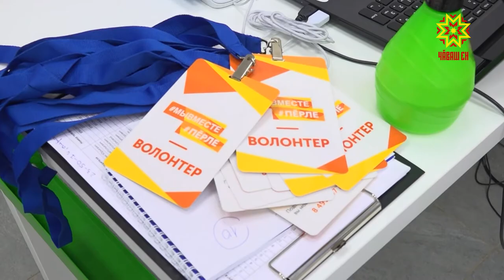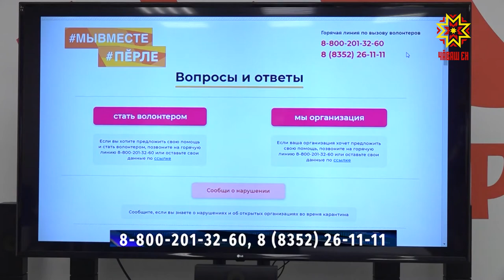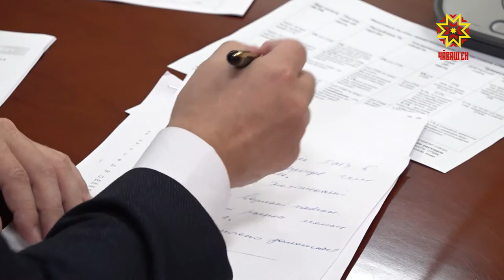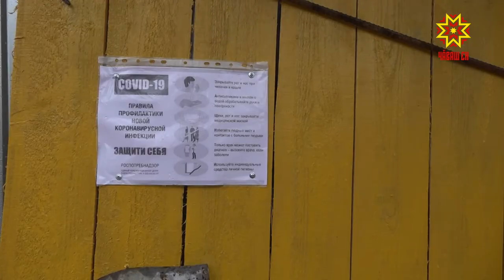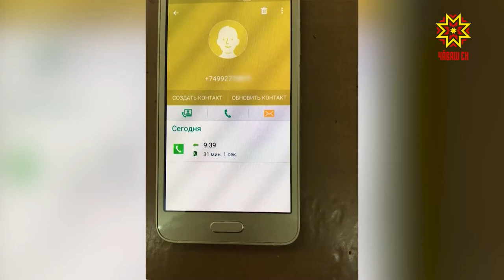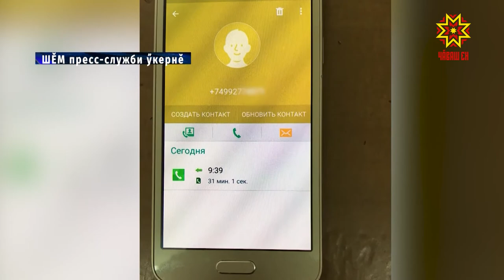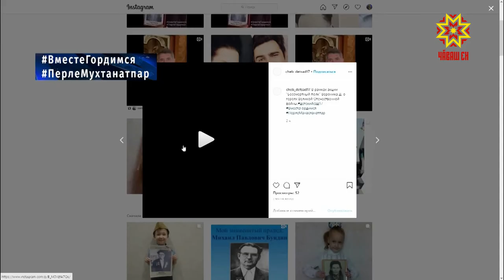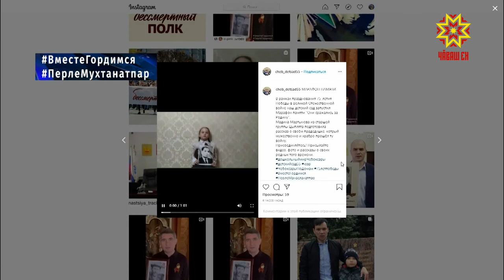Республика 21.04.2020 на чувашском языке. Вечерний выпуск